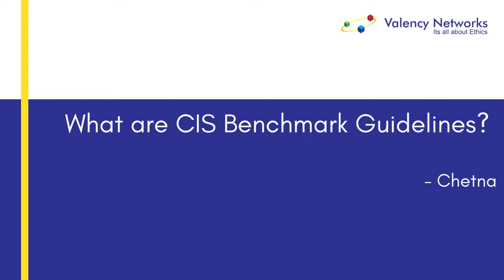What is CIS benchmark guideline